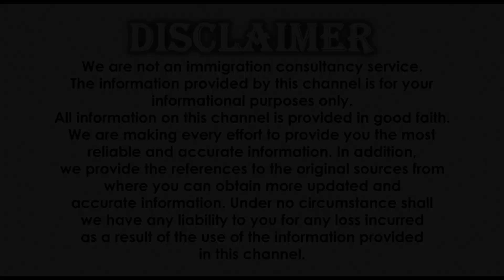✫ Canada Dream ✫ New Brunswick Skilled Worker Stream ✫ Canada Immigration News ✫ Canada Migration ✫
New Brunswick Skilled Worker stream helps New Brunswick employers to recruit foreign nationals and international graduates whose skills are in limited supply in the province and who have been unable to fill job vacancies with a Canadian citizen or permanent resident. The New Brunswick Skilled Worker Stream is for workers with the skills, education and work experience to contribute to New Brunswick’s economy, and who are ready to live and work in New Brunswick permanently.

When applying to any of New Brunswick’s immigration streams, you must be PR Ready. In the New Brunswick Skilled Worker Stream, it means that you meet all minimum eligibility requirements and selection factors and have all the required documents on hand to prepare and submit a complete and correct application to the Government of New Brunswick and to the Government of Canada. Being PR Ready means more efficient processing, fewer delays and a better experience navigating the New Brunswick and Canadian immigration programs. In most cases, this means your application will be processed faster.

New Brunswick Provincial Nominee Program requires two stages of approval before PR status may be obtained. That is Application to the NBPNP for a nomination certificate and Application to Immigration, Refugees and Citizenship Canada for a PR visa.

It is your responsibility to prove a genuine intention to reside in New Brunswick as an eligibility requirement. The other eligibility requirements are you received a genuine offer of employment, you are qualified for the position, you are offered a competitive wage, your employer is willing to support the application, and If your intended job offer is in a regulated occupation, you are required to be certified or licensed by the regulatory authority for that occupation. A regulatory authority is an organization, usually provincial, responsible for ensuring members of the occupation follow the rules outlined by legislation.

If all eligibility requirements have been met, you will be assessed according to the following selection: age, language, education, previous work experience, priority sectors, and adaptability. A minimum of 60 of 100 points is required to be successful.

All the details are clearly stated in the New Brunswick Provincial website. The link to the website is provided in the detail section of this video.

We hope you enjoyed this video and see you in our next video.